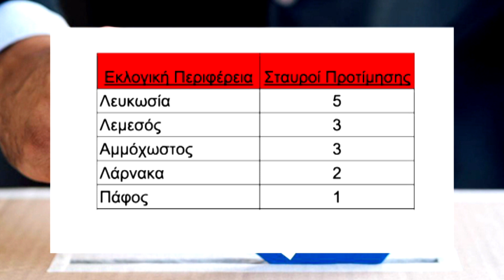Όσα πρέπει να γνωρίζεις πριν πας στην κάλπη μέσα σε ένα λεπτό